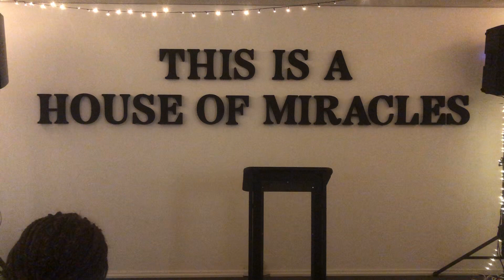Ontvang je dromen voor 2022 | Arnoud Troost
Heb je vragen, last van ziekte of bevrijding nodig?